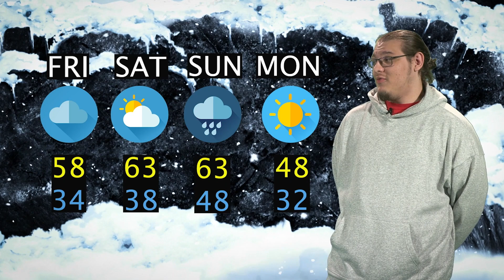Ram Life 25: Holiday Edition 2023 - Ram Weather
What will the weather be for December 8 - 11, 2023?  Watch Jerges "JC" Cardona for his forecast. Produced by the CMS Studio Production Fall 2023 class.